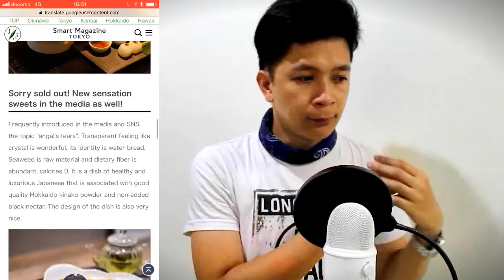The NEWEST Travel App for iOS! (Lisa Earth) - JR Lopez Gonzales ᴴᴰ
Download the NEWEST Travel App for iOS! (LISA) - JR Lopez Gonzales - TVC 30s

LISA.EARTH Travel App
Explore Japanese soul foods locals love with pic on map!

Powered by CIRPATH Inc.

Service description
Smart Guide Lisa is an app that you can use to easily find exciting spots near you in Japan such as restaurants recommended by locals.

Locations are identified by pictures on your map, together with a description and accompanying article based on an interview highlighting reasons why it should be visited with many pictures of foods, menu, and de`cor.

We believe Lisa will guide you to places where you can experience the real Japan, anywhere you are.

Features
-More than 10,000 spots across Japan. 4,000 in Kyoto, 2,000 in Okinawa.
-No more google search. Just move the map and click the pic to find spot.
-Post pics that you took to share and remember.